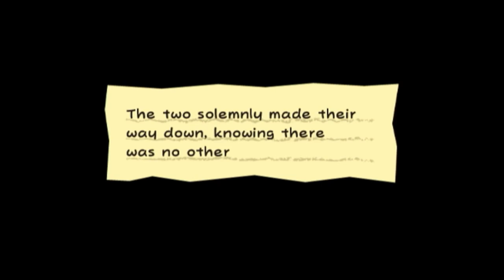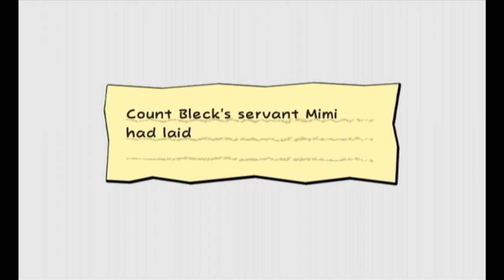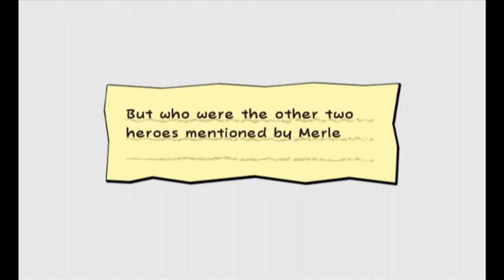Super Paper Mario Episode 5: The Hunt for Merlee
Get on it, gerbile